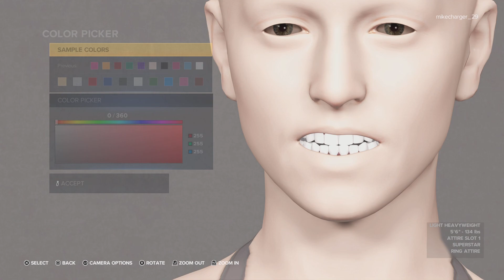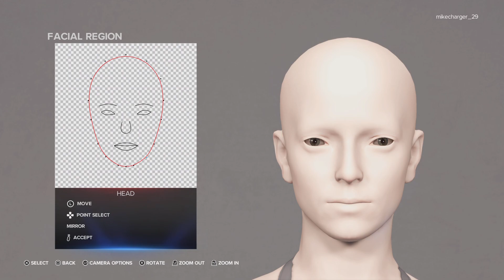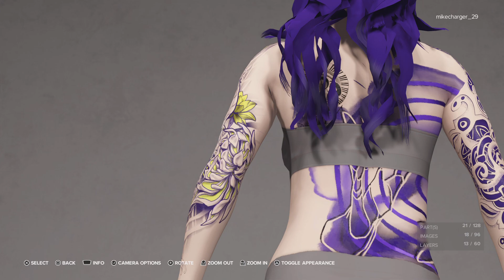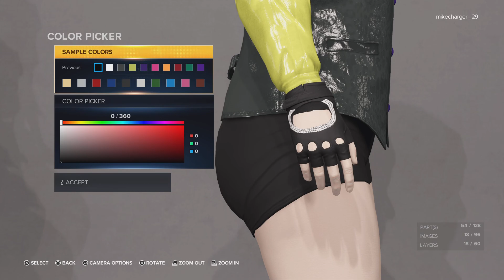Charge of International 2K23 - Creating Wazuka Samon